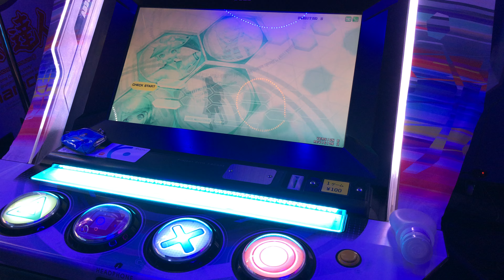9★ Sweet Devil Extreme Perfect Arcade